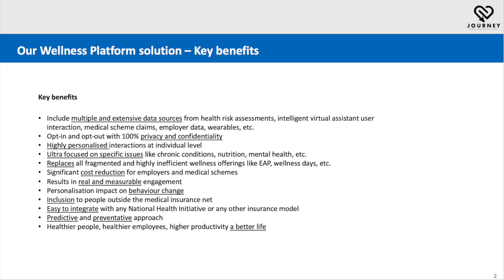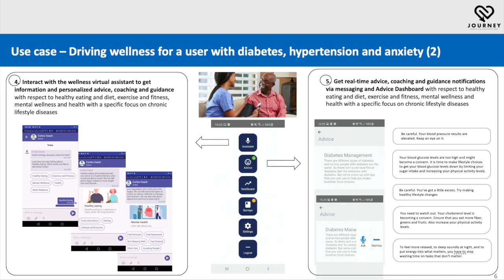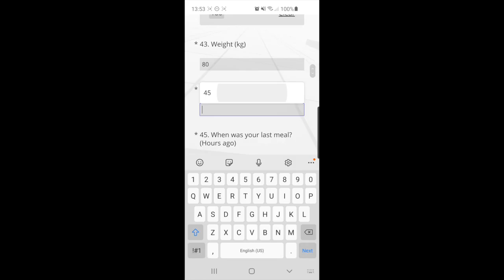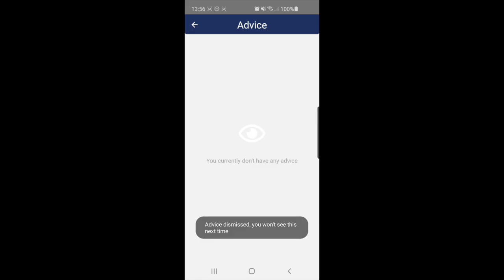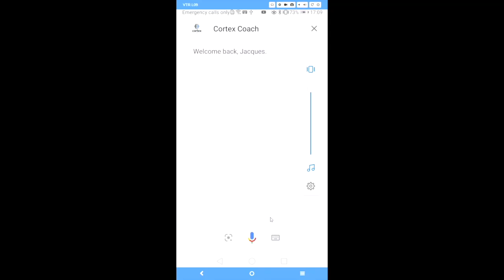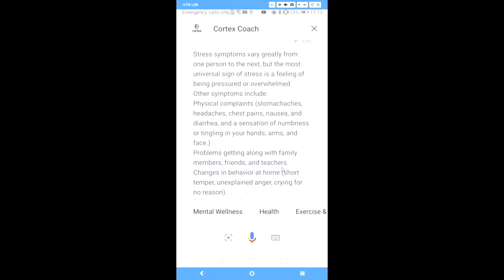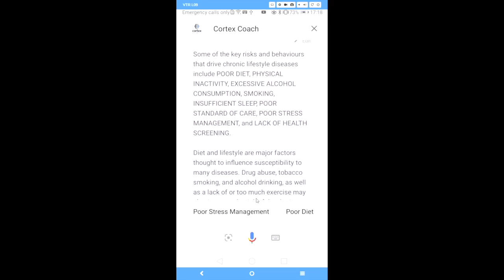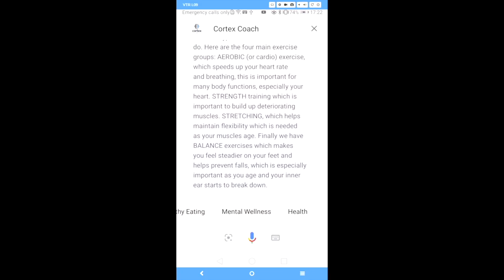Ultra personalised AI enabled Journey Wellness Platform prototype demo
Ultra personalised AI enabled Journey Wellness Platform - early prototype demo

journeywellness.co.za